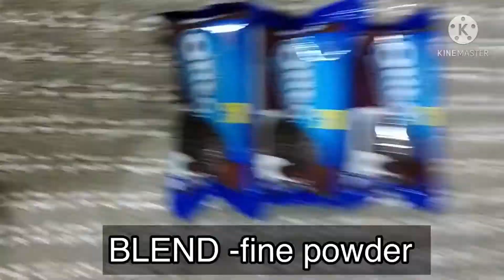Valentine’s Day Special Cake |Oreo Biscuit cake |Chocolate |Only 3 Ingredients | Easy chocolate cake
Oreo chocolate cake | Simple and easy | super soft # Valentine’s Day Special
Ingredients -
Oreo- 3 pack
Sugar-2Tbsp
Baking powder-1/2Tsp
Vanilla essence-1/2Tsp
Milk less than 1/2 cup
Bake for 25 min on 180*c